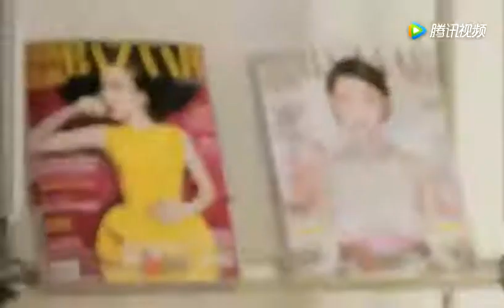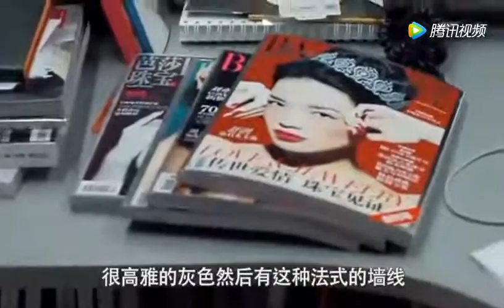苏芒时尚女魔头INSIGHT